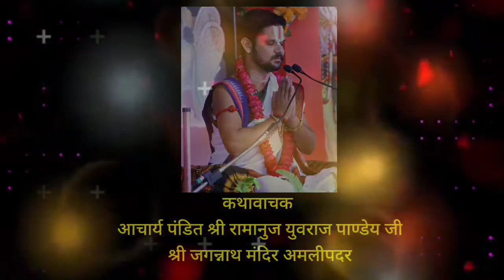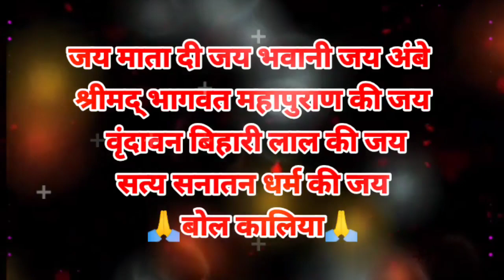शारदीय नवरात्र के पावन पर्व पर श्रीमद्भागवत कथा का आयोजन, ग्राम अमलीपदर में.... 🙏🏻🙏🏻🙏🏻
शारदीय नवरात्रि के पावन पर्व पर श्रीमद् भागवत कथा का आयोजन, ग्राम- अमलीपदर में, कथावाचक- आचार्य श्री पंडित रामानुज युवराज पांडेय जी, श्री जगन्नाथ मंदिर अमलीपदर. सभी श्रद्धालु व धर्म अनुरागी भगवत कथा रस का पान करने के लिए सादर आमंत्रित हैं, तथा नवरात्र पर्व में समय-समय पर आचार्य जी के वीडियोज़ आपको इस चैनल पर प्राप्त होते रहेंगे.
🙏🏻🌹बोल कालिया🌹🙏🏻
धन्यवाद